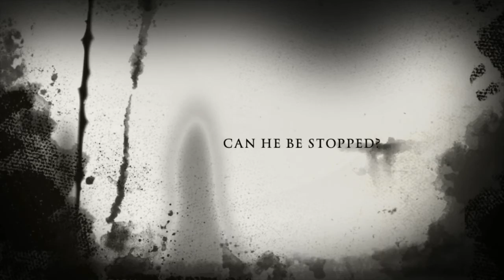Trailer - The Assassin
BULLY TRAILER